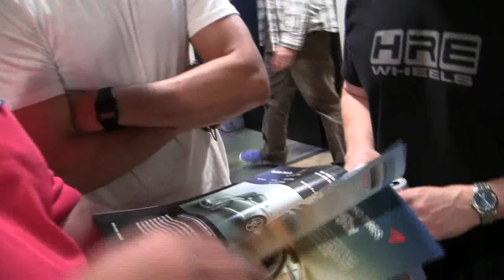Adam Carolla Get His Mechanic Into A Synthetic Oil Debate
Adam Carolla Get His Mechanic Les Cannaday Into A Synthetic Oil Debate